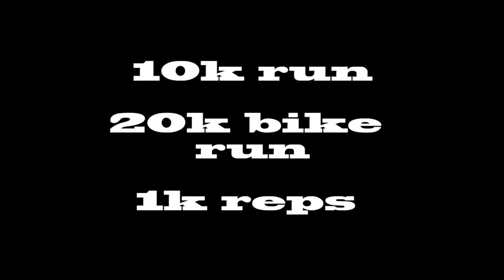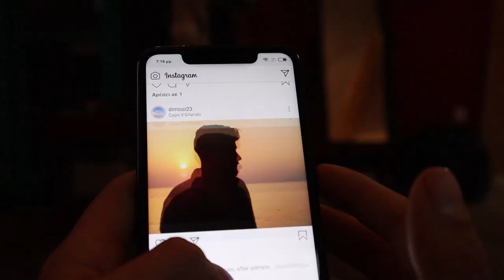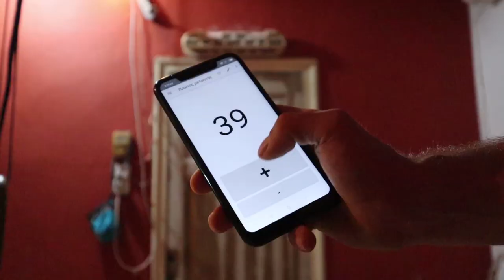How i wasted my life so far- 24 years later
How to start CALISTHENICS?

Online coaching?
Shoot me a mail and lets talk: jonathanhuliaros@hotmail,com